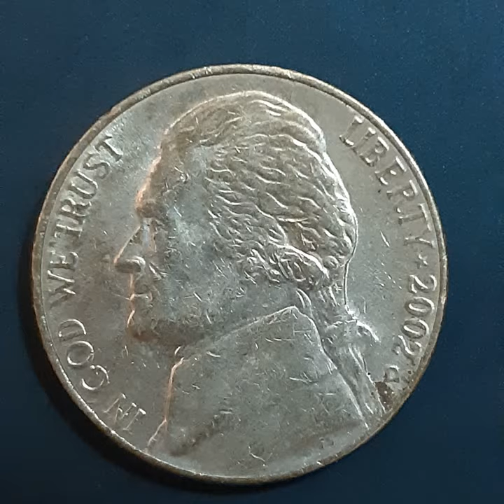FIVE CENTS 2002 (2)